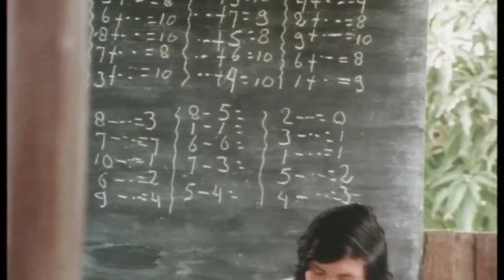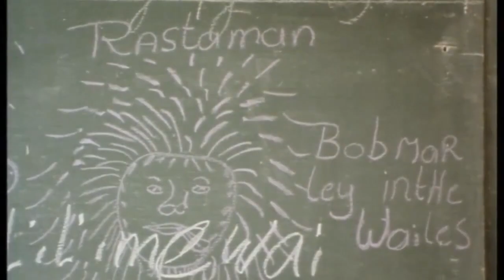Lou Lichtveld - Geen eenheid onder Surinamers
Video Fragment "Avonturen aan de wilde kust"